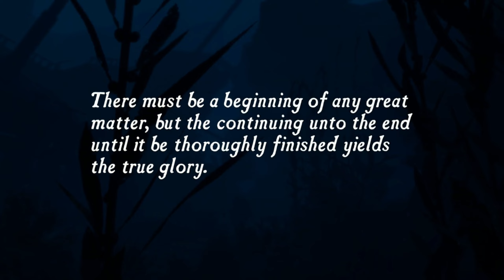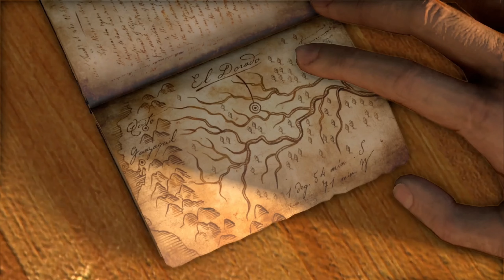Uncharted: Drake's Fortune Remastered Walkthrough Part 1 · Chapter 1: Ambushed | PS5 Gameplay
Gameplay in Uncharted is a combination of action-adventure gameplay elements and some 3D platforming with a third-person perspective. Platforming elements allow Nate to jump, swim, grab and move along ledges, climb and swing from ropes, and perform other acrobatic actions that allow players to make their way along the ruins in the various areas of the island that Drake explores.